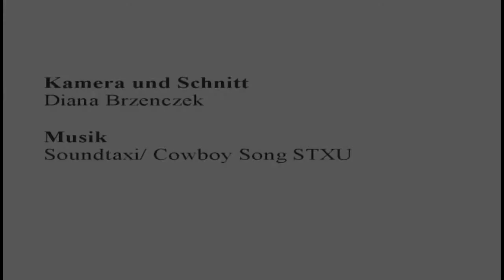Campingplatz Okertalsperre im Harz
Campingplatz Okertalsperre im Harz präsentiert von camping-news.net - Die Camping Info Seite für Reisemobile und Wohnmobil Fans. Wir haben die neuesten Nachrichten, Bewertungen und Camping-Tipps für Reisemobile, Kastenwagen, Alkoven, Wohnmobil Fans, Wohnwagen, Campingplätze, Stellplätze und vieles mehr.

Camping Okertal liegt zentral in landschaftlich reizvoller Lage im Oberharz direkt an der Okertalsperre. Der Campingplatz hat ganzjährig geöffnet. Ruhig gelegen mit familiärer Atmosphäre bietet der Platz alles für entspanntes Campen, Wandern, Radeln, Nordic-Walking, Skilauf, Wassersport oder einfach nur Relaxen.

77 schönste Orte Harz: Ausflüge zu Burgen, Wäldern & Sehenswürdigkeiten.

[Quelle/Namensnennung] "Camping Harz: Campingplatz Okertalsperre im Juni 2012" von "Campingplatz Okertalsperre"